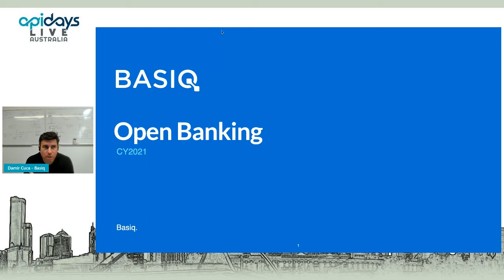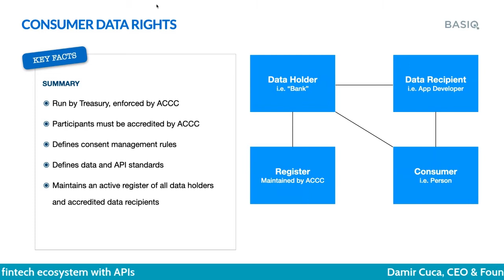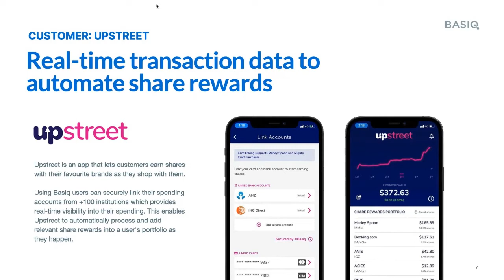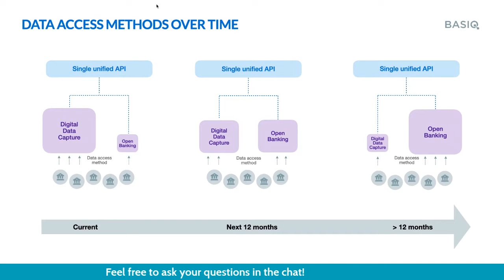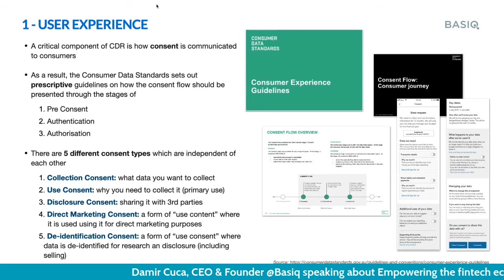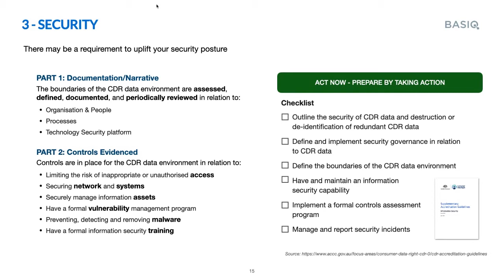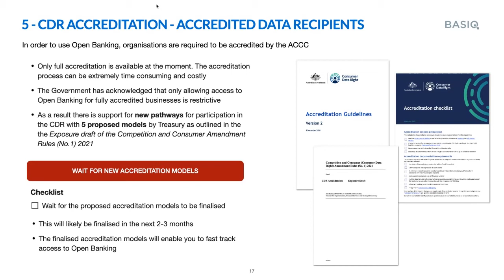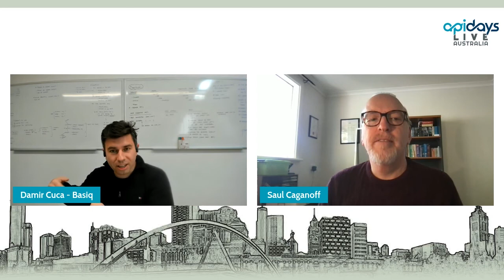Apidays LIVE Australia 2021 - Empowering the fintech ecosystem with APIs By Damir Cuca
Empowering the fintech ecosystem with APIs
Damir Cuca, CEO & Founder at Basiq